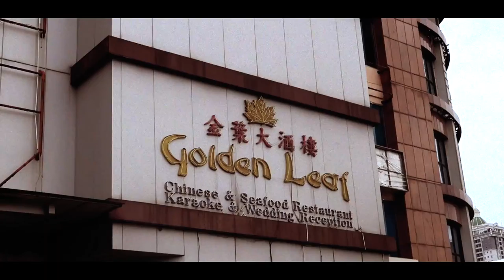Sangjit Johan & Devi (Cinematic)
by AFPRO
Please turn on HD 1080p.

Lokasi : Golden Leaf Kelapa Gading
Gear : Canon G7X Mark II and Canon 7D
Editing : Final Cut Pro X